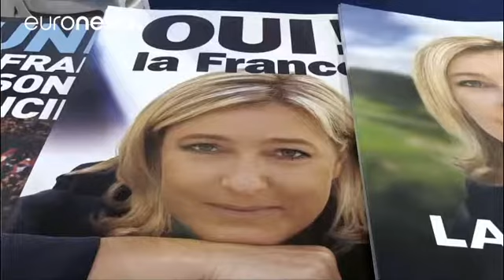فرانسه درخواست لغو مصونیت قضایی لوپن را پذیرفت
مقامات قضایی فرانسه به درخواست پارلمان اروپا مصونیت قضایی مارین لوپن، نامزد راستگرای افراطی در انتخابات ریاست جمهوری این کشور را لغو کردند. رهبر جبهه ملی فرانسه که نماینده پارلمان اروپا نیز هست، متهم به ایجاد پست های ساختگی است که به حساب آنها حقوق واریز می شده است.

پارلمان اروپا در ماه مارس گذشته به دلیل انتشار تصاویر اعدام افراد به دست داعش در حساب توئیتر خانم لوپن تصمیم به لغو مصونیت قضایی او گرفته بود.…